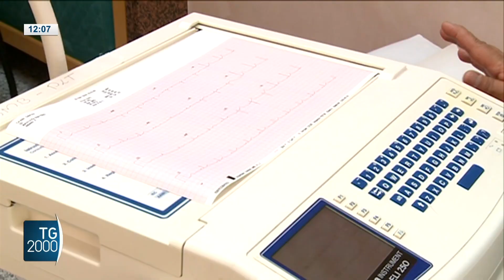Malattie cardiovascolari, principale causa di morte in Italia. Come combatterle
Le malattie cardiovascolari rappresentano ancora la principale causa di morte nel nostro paese. Le raccomandazioni dei medici in vista della Giornata mondiale del prossimo 12 maggio nel servizio di Lucia Ascione.